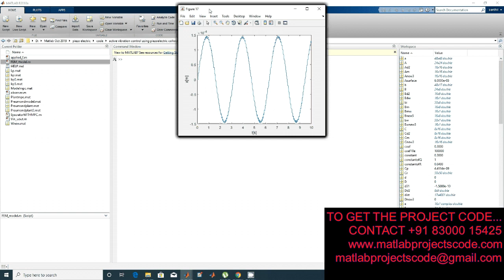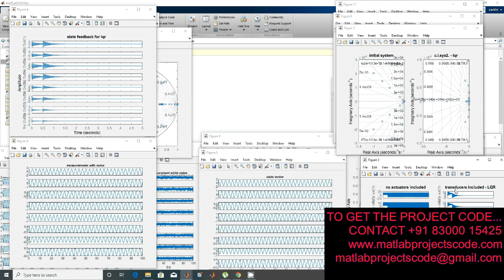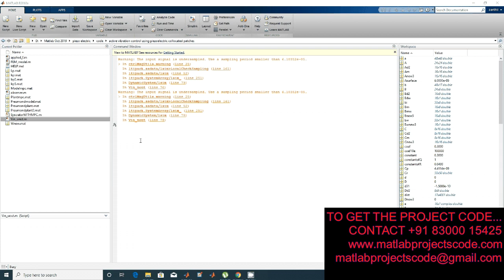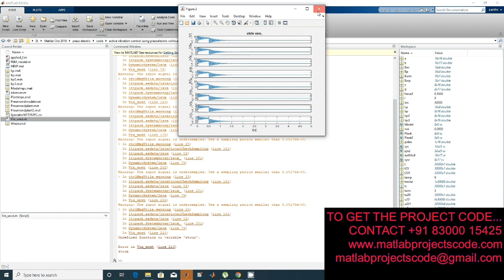active vibration control using piezoelectric collocated patches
Matlab code for active vibration control using piezoelectric collocated patches

The content of the project:
1. IEEE standard reference paper
2. PowerPoint presentation
3. Screenshots
4. Software
5. Source code
6. Videos
7. ReadMe document to guide.

ABSTRACT:
Active control of a vibrating beam using smart materials such as piezoelectric materials is examined in this paper. A model based on Euler-Bernoulli beam equation has been developed and then extended with bonded three piezoelectric patches which act as sensor, actuator and exciter. The sensor and actuator are collocated to achieve a minimum phase. The aim of this research work is to control the first three resonant modes. To achieve this, a compensated inverse PID controller is developed and tuned to damp these modes using MATLAB.